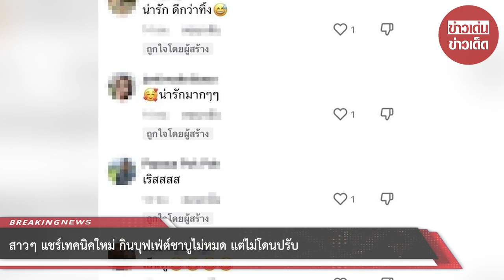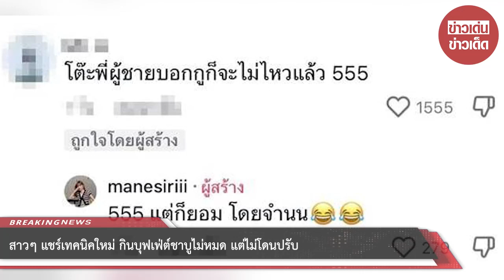สาวแชร์ทริคใหม่ กินบุฟเฟ่ต์ชาบูไม่หมด ทำยังไงไม่ให้โดนปรับ แถมไม่ต้องแอบนำอาหารกลับบ้านอีกด้วย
00:00 - Intro
00:10 - News
01:00 - Minute